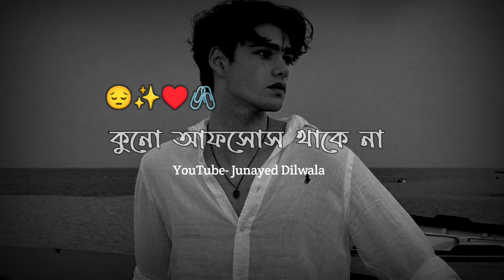Keo Jodi Amake Chere Jay | Bangla Sad Status | Bangla Love Shayari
Title: Keo Jodi Amake Chere Jay
Voice: Junayed
Edit: Junayed